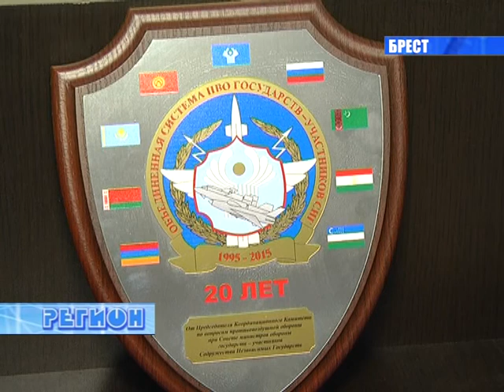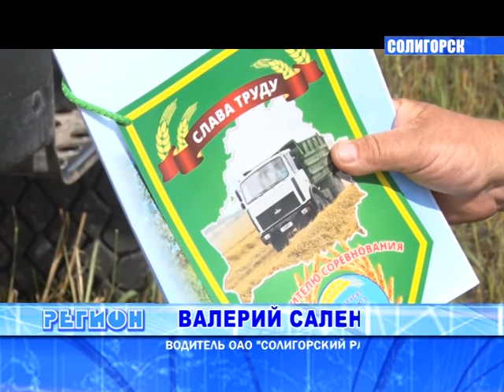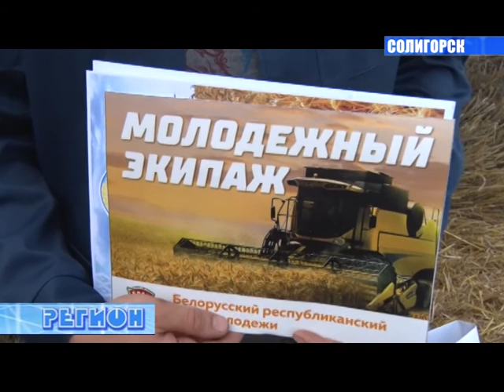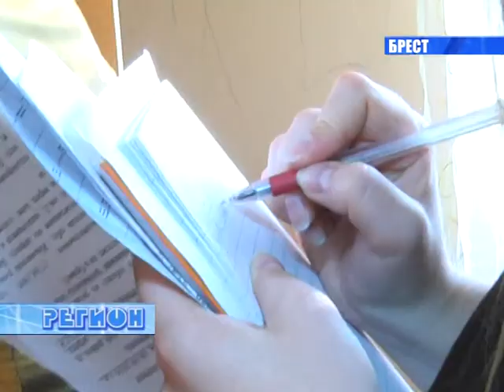РЕГИОН. Новости Пинска, Бреста, Кобрина, Барановичей, Солигорска (от 19.08.2017)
Самые актуальные новости региональных телекомпаний Пинска, Бреста, Кобрина, Барановичей, Солигорска  за последнюю неделю.